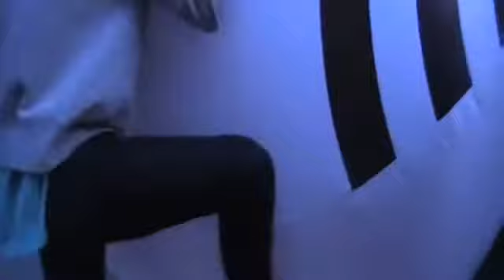Jack TV : Speech De Belle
Jack caught up with Speech De Belle just before she picked up her Mercury award.